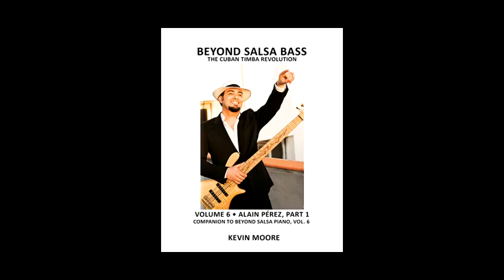Beyond Salsa Bass (Vol.6) - Alain Pérez - Timba Bass Method - Bajo Cubano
- Beyond Salsa Bass follows the same game plan as Beyond Salsa Piano: five volumes covering the history of Cuban bass playing - from changüí and son to songo and timba - followed by a series of books on individual star bass players.

The first volume of Beyond Salsa Bass to be released is Volume 6, the first on Alain Pérez. It corresponds exactly to Beyond Salsa Piano, Vol. 6 on Melón Lewis. Melón and Alain played together in the historic Issac Delgado group of the late 1990s, creating arguably the most sophisticated and ultra-creative piano-bass tandem in the history of Cuban popular music. Volume 6 covers two of Delgado's greatest live timba arrangements: No me mires a los ojos and La vida sin esperanza. The piano and bass parts are drawn from extended live performances at the legendary Palacio de la Salsa nightclub in the Hotel Riviera on the Malecón.

The bass volume transcribes not only the notes but the many percussive sounds that Alain uses to create his powerful groove. He performed each song in slow motion and in various takes at full speed, making full use of the "controlled improvisation" technique that's so central to both his and Melón's styles. Everything he plays is transcribed in 16th notes, 8th notes, and bass tablature. Volume 6 also contains the first part of Alain's biography, covering his early child prodigy years, his "discovery" by Chucho Valdés, and his initial entry into the Issac Delgado group.

Audio Product: The audio product has the piano alone in the left channel and the bass alone in the right. It includes Alain's slow and fast performances, and the fast performance is also provided in a digitally slowed version. Additionally there are MIDI tracks to accompany the analysis of Alain's style and to cover several auxiliary tumbaos not included in the videos.

Video Product: Alain was filmed with two cameras, one looking directly at him and the other a closeup on his right hand. For every tumbao, we provide three separate videos: a widescreen version of each camera angle and a split screen version combining the two.

**Special thanks to Vasik Greif, Michael Cába and Dayán Abad for making everything happen in Madrid.